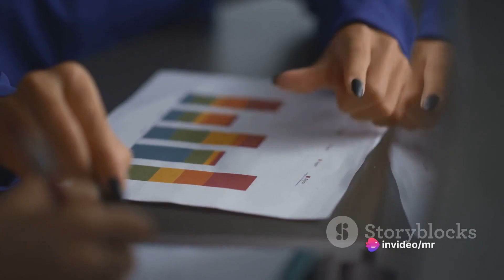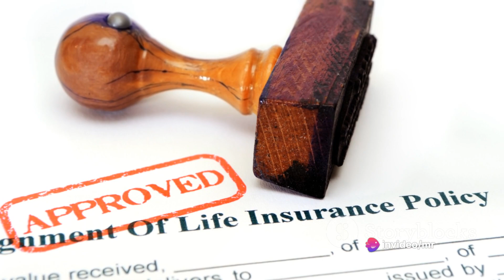Unraveling the Mystery of Loan Insurance